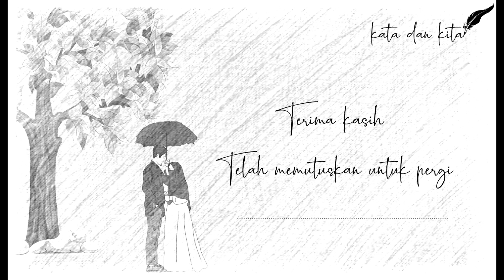MUSIKALISASI PUISI :MERAYAKAN KEHILANGAN (BRIAN KRISNA)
PUISI MERAYAKAN KEHILANGAN (Brian Krisna)

Setiap pertemuan pasti ada perpisahan, setiap perpisahan pasti kehilangan. Perpisahan dan kehilangan keduanya sama-sama menyakitkan, tapi terkadang kita tidak tau bahwa ada kehilangan yang patut dirayakan..

Puisi karya Brian Krisna ini menggambarkan bagaimana seseoarang dibuat bahagia dengan kehilangan.